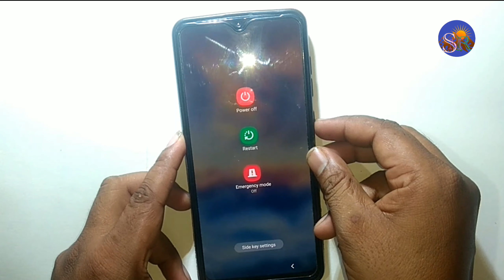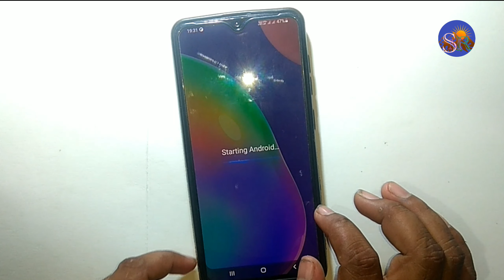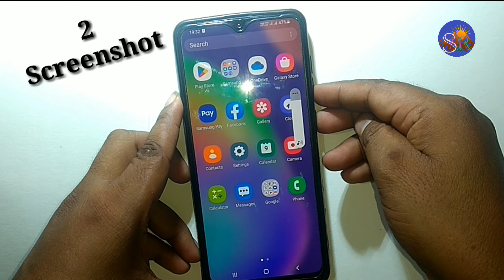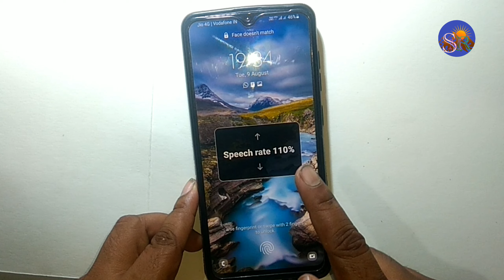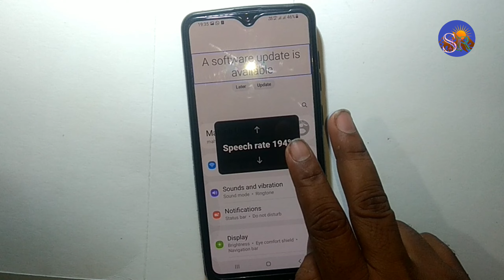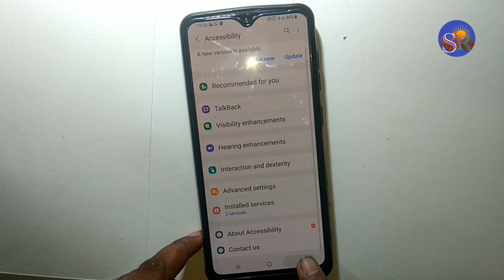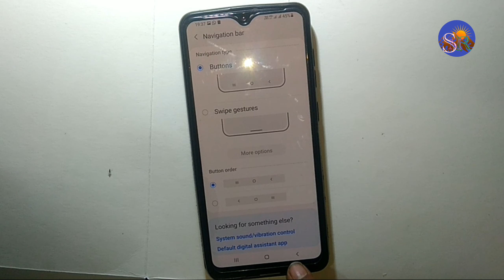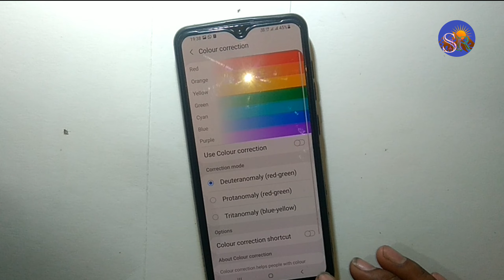Samsung Galaxy M02s (5 important Tips&Tricks) Talkback Touch Hang screenshot back button lcd colour